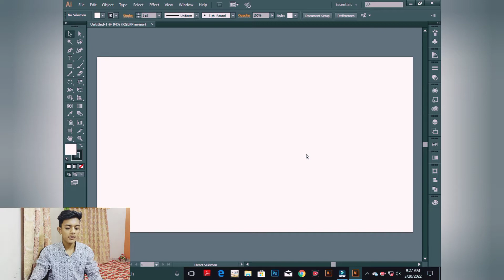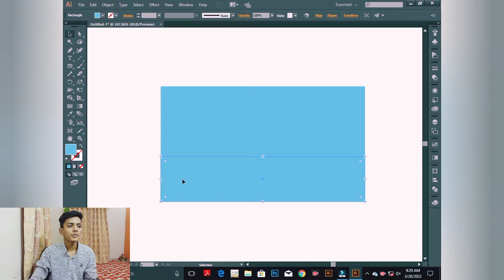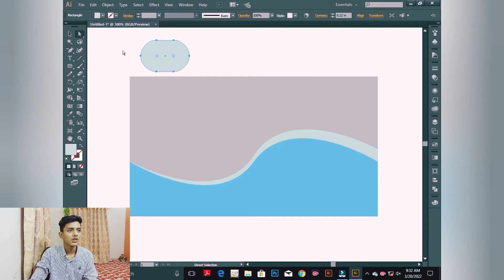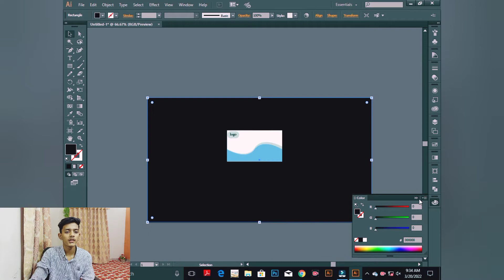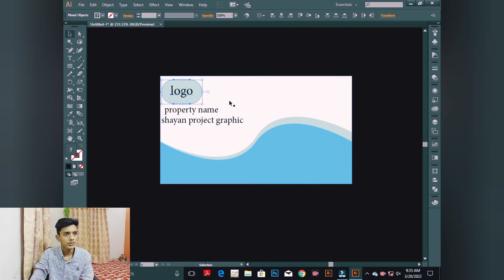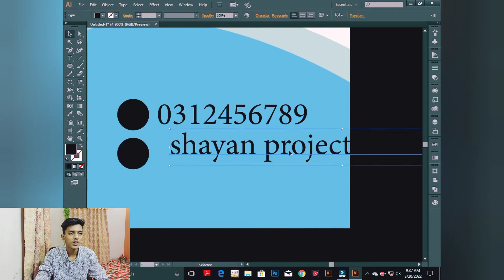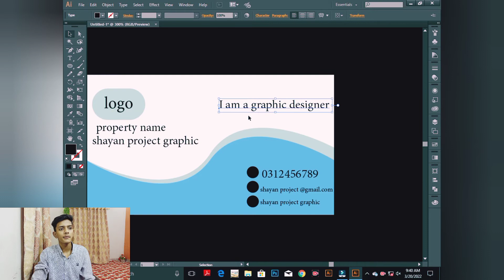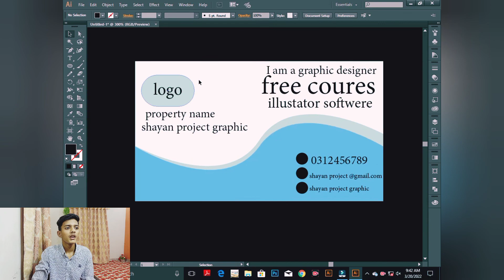how to make a business card front side design project illustrator CC for beginners class 03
best course illustrator CC or business card ki video in computer sketch

graphic design tutorial for beginners illustrator CC

 in Urdu

graphic design tutorial for beginners full course